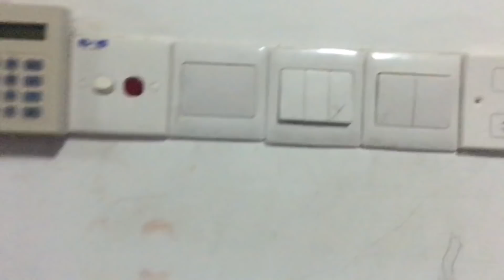মালয়েশিয়া সব চেয়ে বড় মসজিদে তারাবী আদায় করলাম ll আলহামদুলিল্লাহ ঘরোয়া স্পেশাল ইফতারের আয়োজন ll Ms ll